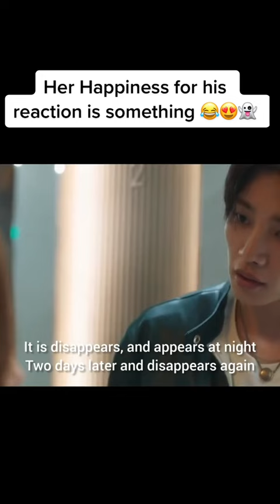Love in Contract Episode 3《Eng Sub》| Her Happiness For his Reaction is Something 😂😍.